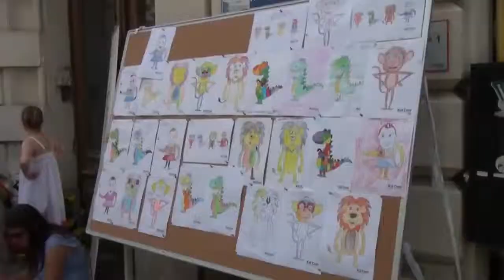Cei mici se joaca pe StradaBT, 24 mai